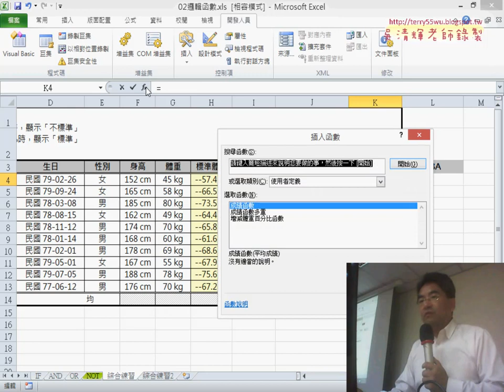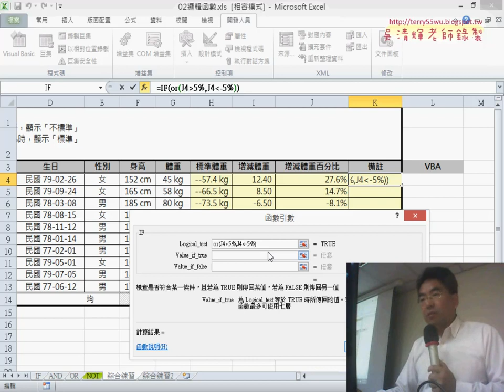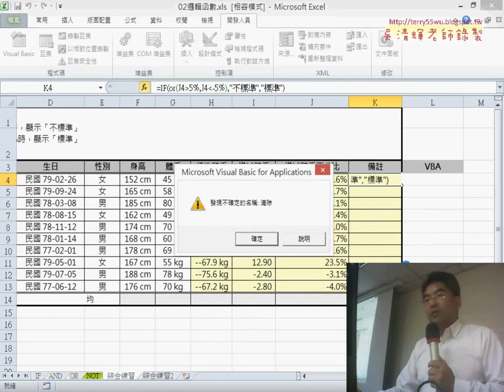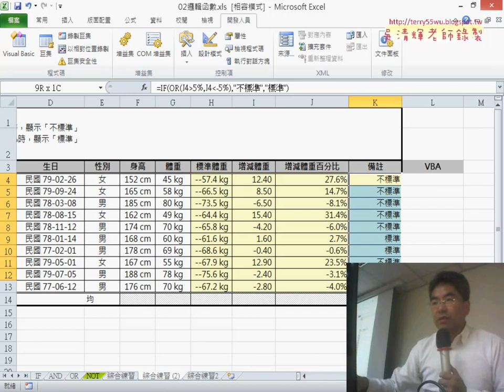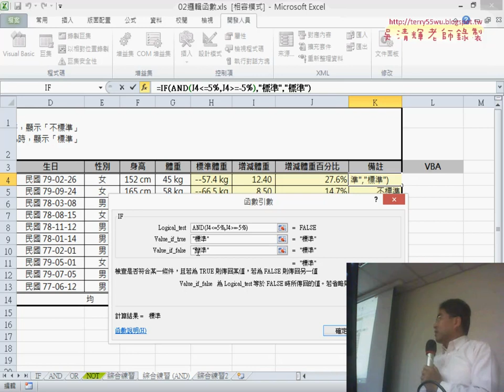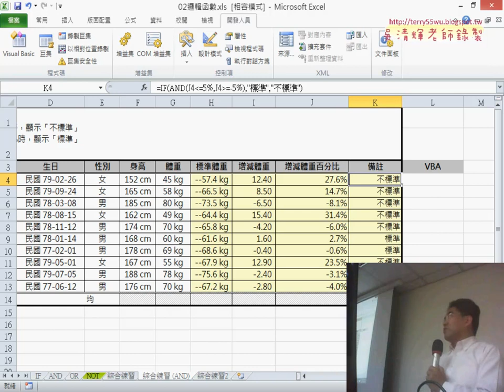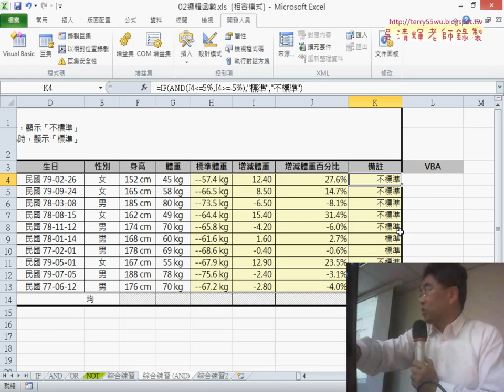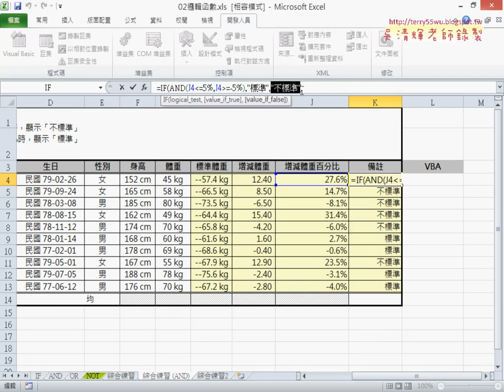10 用聯集與交集判斷結果